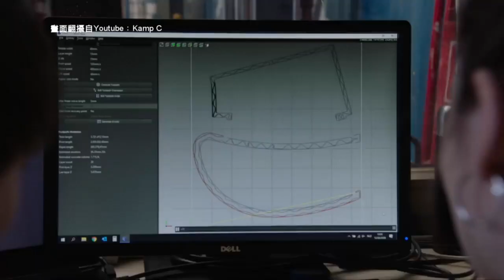世界首棟3D列印雙層樓房 抗壓強度更佳 - 科技新聞 - 新唐人亞太電視台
3D列印技術已經可以用來蓋房屋，而且速度還很快。歐洲最大的3D列印機，最近便打造了一棟兩層樓高的房屋，據說這房子的抗壓強度，比過去用磚塊興建的傳統房屋還要更高。

這棟房屋占地90平方公尺，是世界上第一棟3D列印出的兩層樓建築。是比利時一家(Kamp C)公司的3D列印機，用3個星期的時間打造完成。

建造過程涉及將類似水泥的特殊材料壓擠出噴嘴，再逐層堆積成基本結構，直到完成。接著工人再進去做最後的加工，例如安裝天花板和窗戶。

房子的內部裝潢類似一般的比利時房屋，包括一個大廳、兩間會議室和一個廚房，不過這棟房子，是比利時政府資助的研究項目，用來研究3D列印建築的可能性，並不是蓋來給人住的。

負責這項計畫的研究人員說，由於3D列印技術的使用，模板成了多餘的東西，這可省下大約60%的材料、時間和預算，而所採用材料的抗壓強度，是傳統的速建磚塊的3倍。未來還可以進一步將工期縮短至2天。